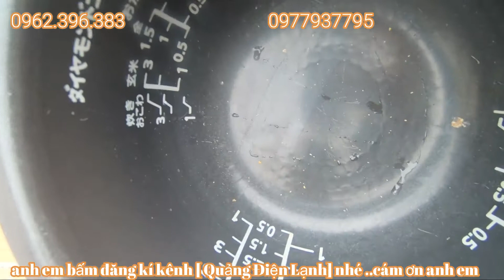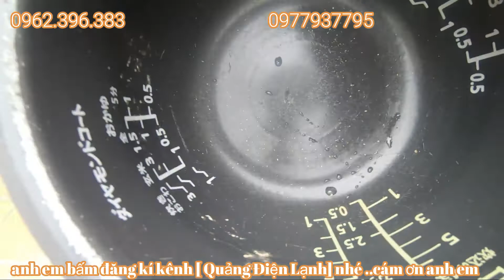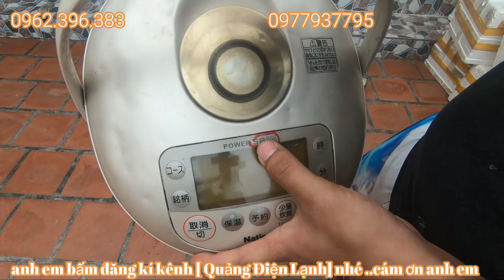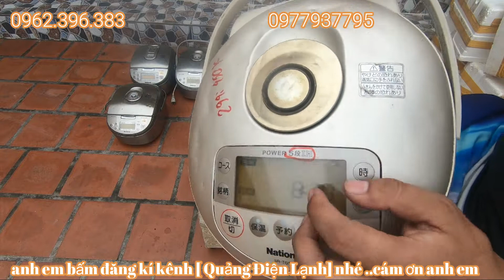xả lô nồi cơm nhật mã 291 300 cho ae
Quảng điện lạnh
zalo số : 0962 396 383
ĐC : Xóm 2 đông la đông hưng thái bình
lên video 18h30p hàng ngày ae nhé ..trên kênh Quảng Điện lạnh